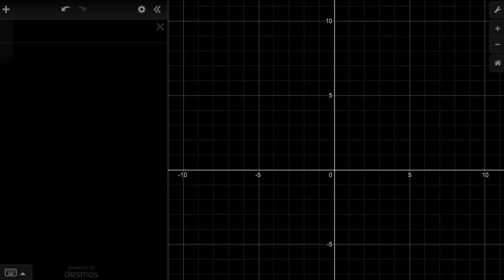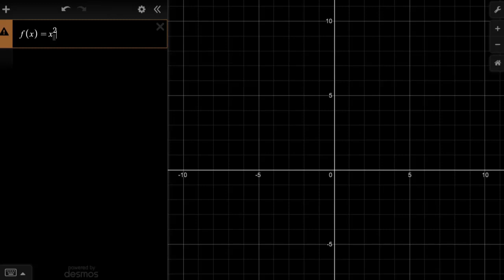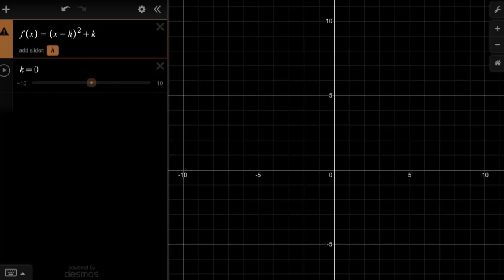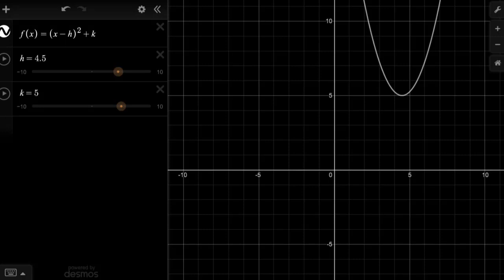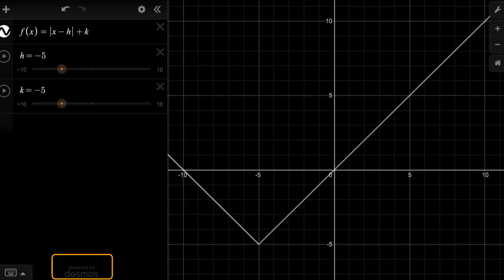Introdução à translação do gráfico de funções - Khan Academy em português (10.º ano)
Vídeo original: Shifting functions introduction